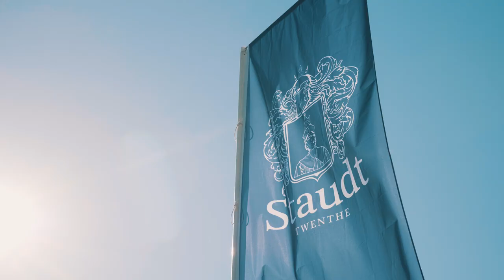BMW Privileges | Haute Horlogerie Yvo Staudt Aftermovie (BMW.nl)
Voor een kijkje in de keuken van een gerenommeerd horlogemerk hoeft u niet naar de Vallée de Joux. In Twente worden met veel liefde uitzonderlijk mooie horloges vervaardigd. Yvo Staudt geeft voor leden van BMW Privileges een exclusieve workshop.